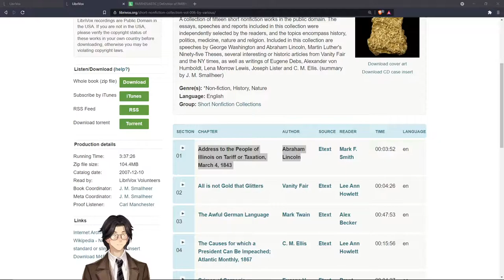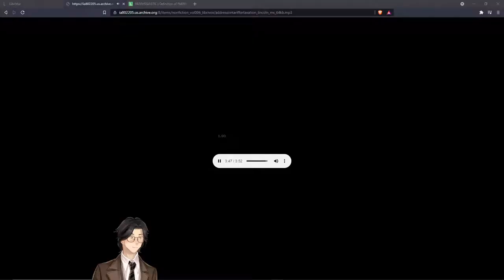Address to the People of Illinois on Tariff or Taxation, March 4, 1843 By Abraham Lincoln: Audiobook